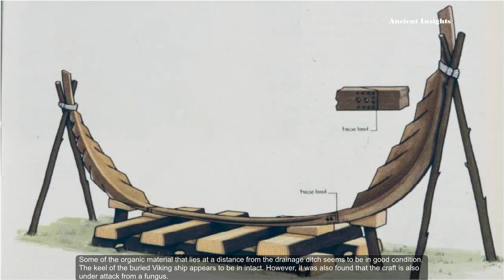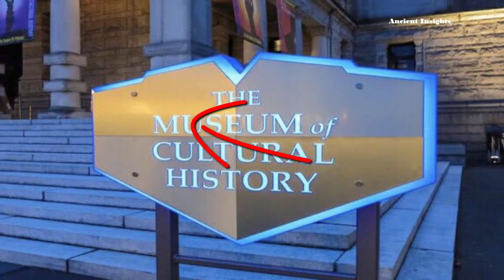Breaking News: Viking Ship Buried Over 1000 Years Ago to be Raised for First Time in 100 years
Buried more than 1000 years ago, The Gjellestad Viking Ship was found near Halden in southern Norway in 2018 during a Georadar survey and archaeologists, funded by the Norwegian govt are determine to raise the ship in the coming months.